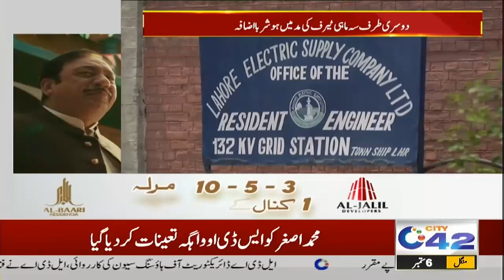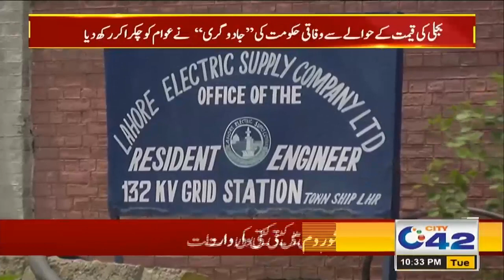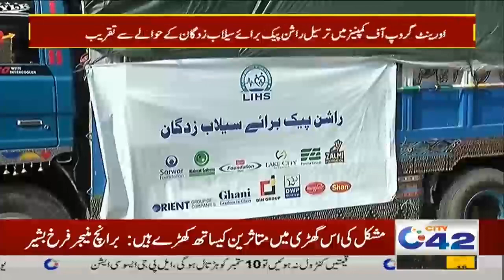10pm News Bulletin | 6 Sep 2022 | City 42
10pm News Bulletin | 6 Sep 2022 | City 42